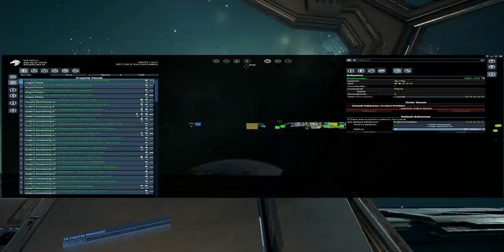X4: Foundations Xenon Ambush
X4: Foundations is a space trading and combat game developed and published by Egosoft. It is the seventh and most recent installment in the X adventure video game series, following X Rebirth. The game runs on Linux and Microsoft Windows.